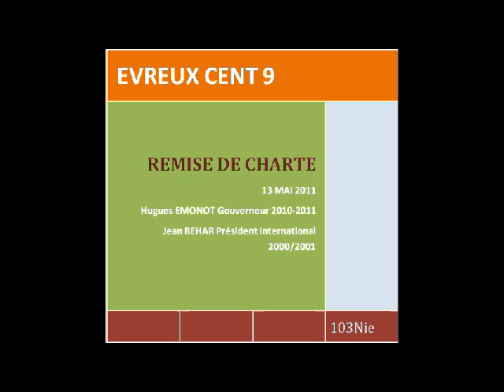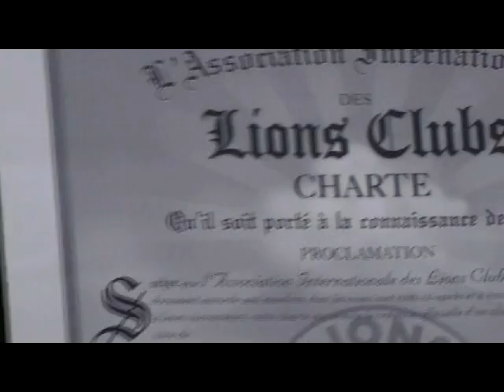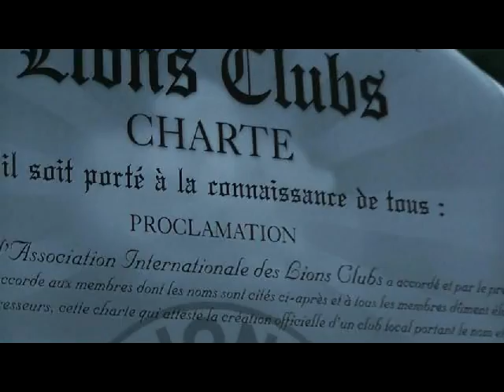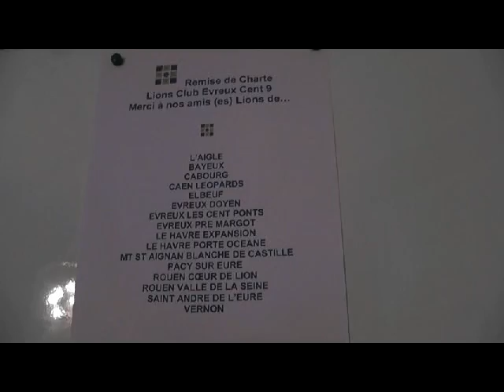LIONS CLUBS: EVREUX CENT 9 REMISE DE CHARTE 13 MAI 2011.avi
LIONS CLUBS NORMANDIE DM 103 Nie- Le club d'EVREUX CENT 9 a reçu sa charte le 13 mai 2011.